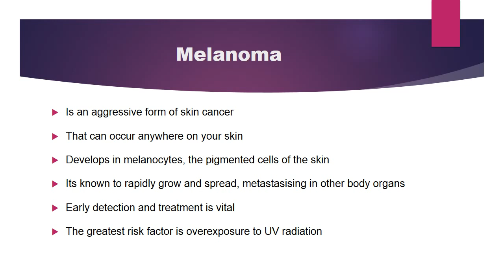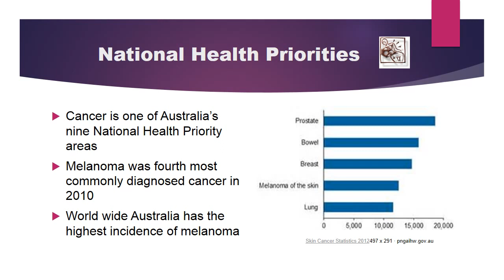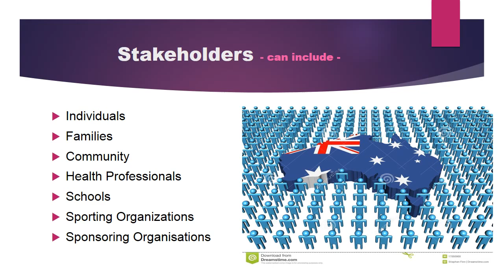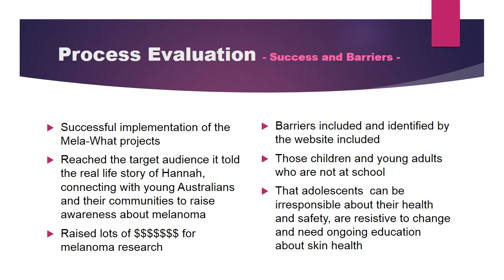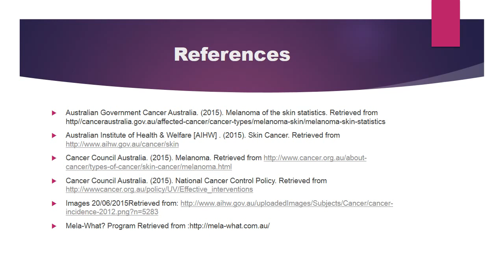Mela-What? - Health Promotion Evaluation Project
Health Promotion Evaluation Project